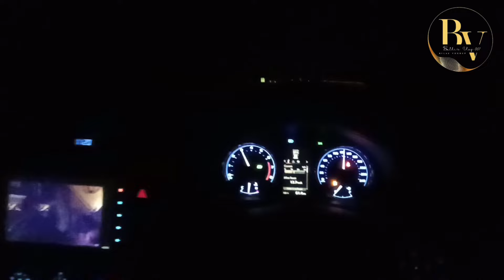Aaj Raat humne icecream khane ka Socha | Tonight we thought of eating ice cream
🎦Video Editing
Hamza Yousuf Chohan

♥️Bilal Yousuf CHOHAN
♥️Nazeer Riaz KHILJI
♥️Hamza Mushtak MALIK
♥️Nadir Baloch